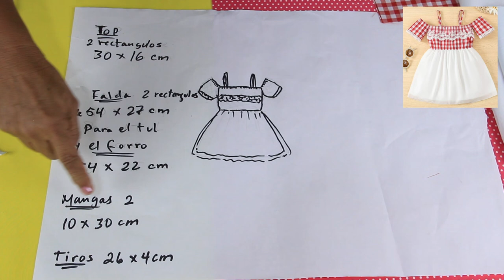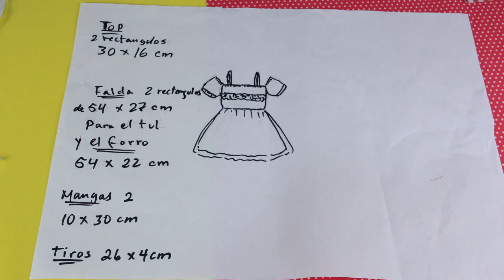Vestido en niña mangas con hombros decubierto (GIRLS DRESS)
Vestido en niña mangas con hombros descubierto (GIRLS  DRESS)